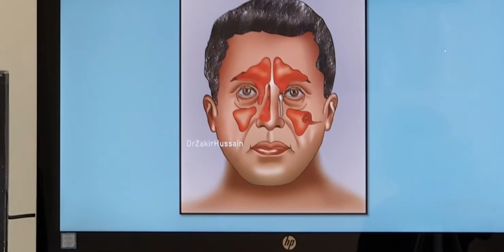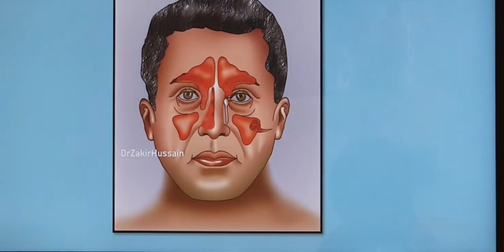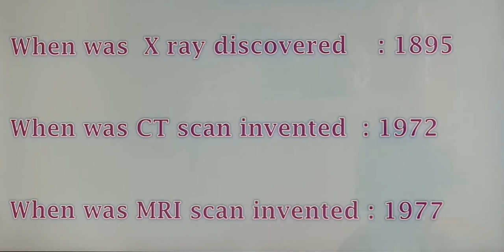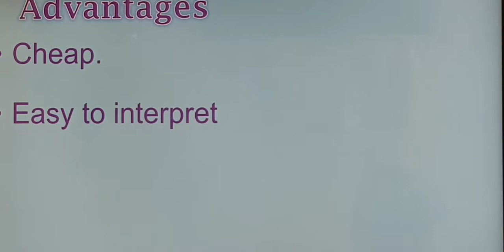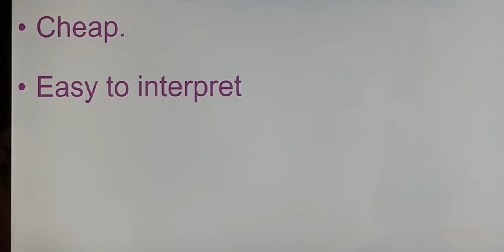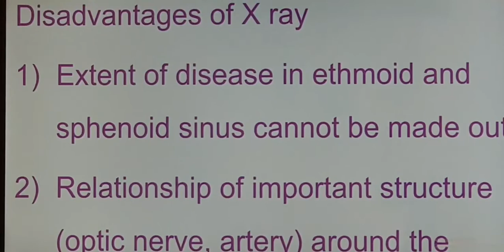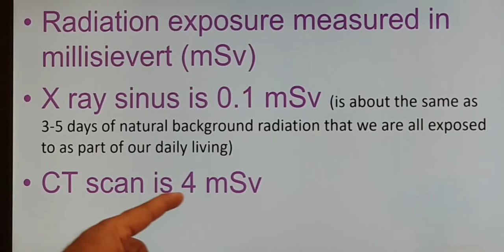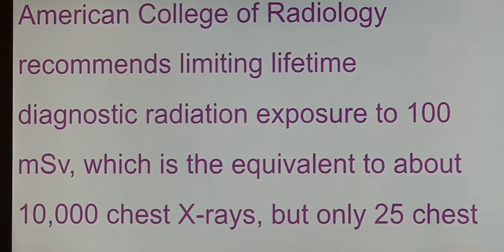X ray sinuses (Tamil) Patient teaching programme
Introduction,  x ray findings in different conditions and radiation exposure